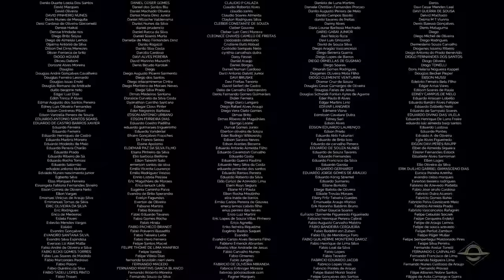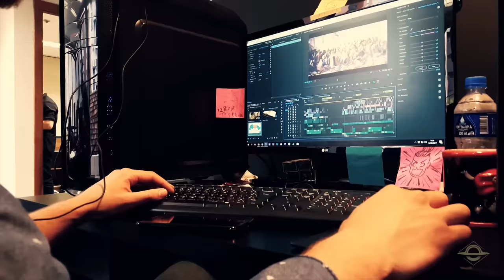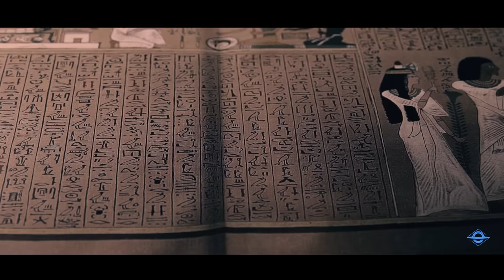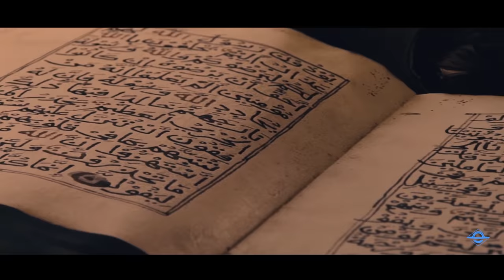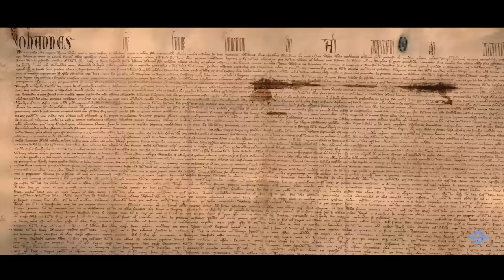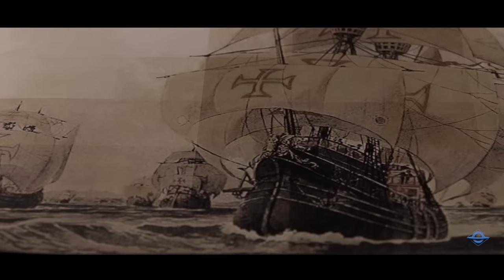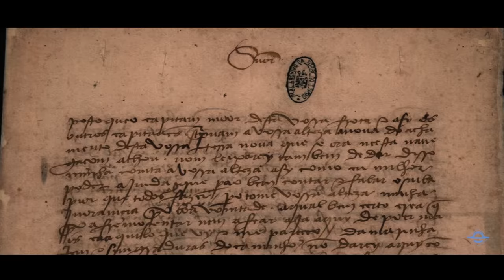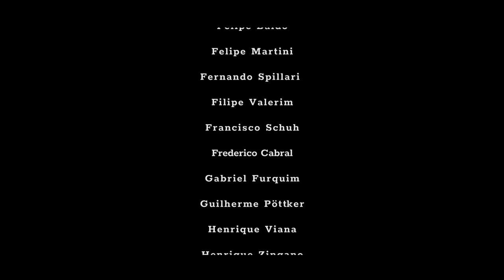Capítulo 1 - A Cruz e a Espada | Brasil - A Última Cruzada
Torne-se Membro da Brasil Paralelo por R$10 mensais e apoie a mídia independente

A Cruz e a Espada é o primeiro episódio da série Brasil - A Última Cruzada. Trata-se de uma série que conta a história do Brasil. Neste, estão detalhados os antecedentes das grandes navegações, que trouxeram os portugueses ao ocidente. Um dos grandes temas desse episódio é a reconquista da Península Ibérica.

As Guerras de Reconquista, travadas entre cristãos e mouros, são essenciais para entender o contexto que possibilitou aos portugueses serem os primeiros a se lançarem no mar para descobrir novas terras, descobrir rotas para as índias e cristianizar novos povos.

Estude história do mundo e história do Brasil assistindo a esse episódio sobre a reconquista da Península Ibérica. Além disso, aprenda sobre:

A presença muçulmana na Europa;
A Batalha de Covadonga e o início da reconquista cristã;
O surgimento das Cruzadas;
Os Cavaleiros Templários;
Dom Henrique, o Navegador;
A Guerra de Granada;
As grandes navegações portuguesas;
A importância de Portugal e o descobrimento do Brasil em 1500.

Esse episódio que inicia a série sobre história do Brasil é composto de entrevistas feitas com renomados professores e especialistas nacionais e internacionais.